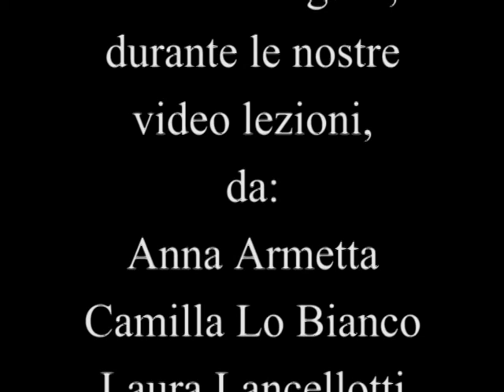FITNESS WORKOUT HOME EDITION 2020